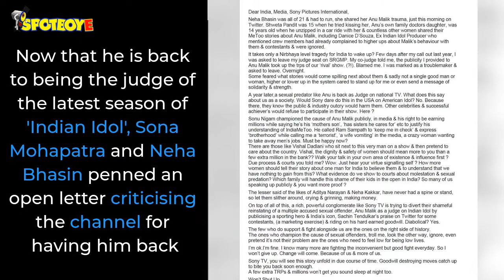Anu Malik Finally Breaks His Silence On MeToo Controversy | SpotboyE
Anu Malik who is the judge of a singing reality show Indian Idol 11 recently gave out a statement clarifying that all the MeToo allegations against him are false and unverified